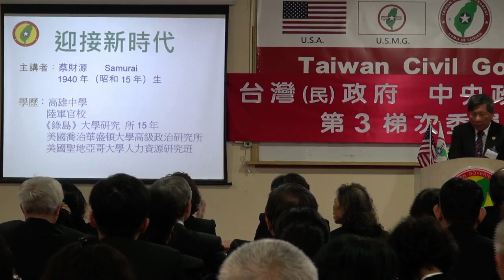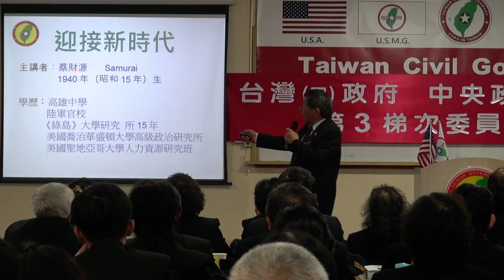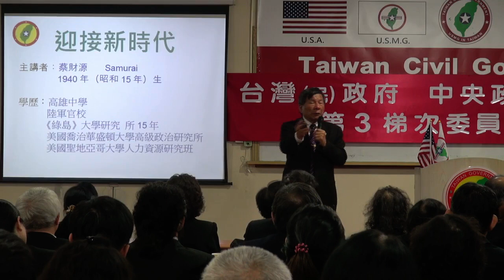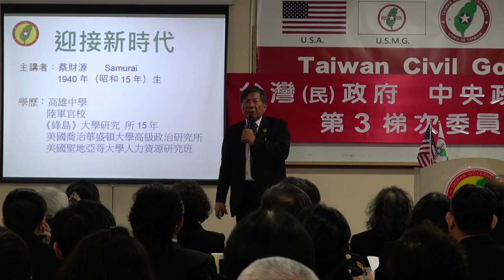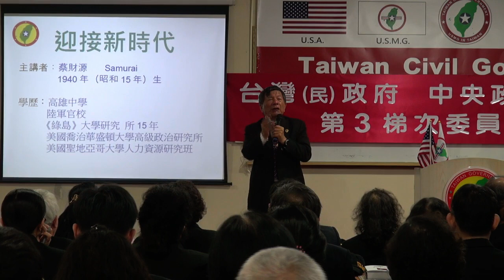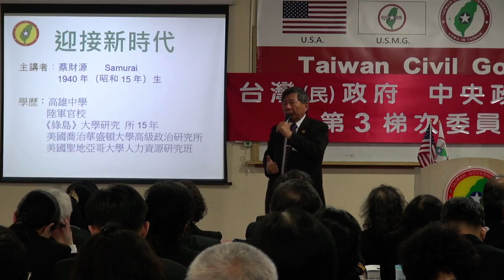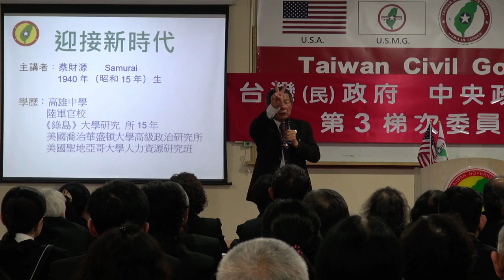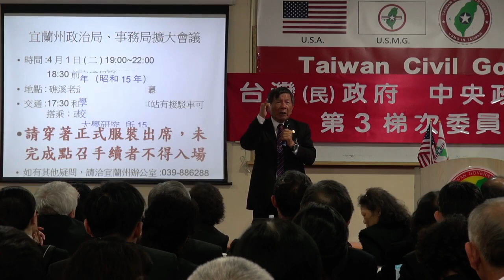140329-3-迎接新時代-蔡財源-台灣(民)政府中央政治局、事務局第3梯次委員會點召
140329-3-迎接新時代-蔡財源-台灣(民)政府中央政治局、事務局第3梯次委員會點召